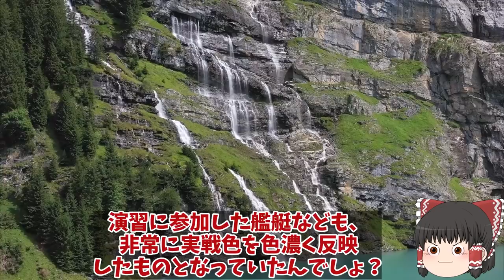海自米海兵隊大規模な軍事訓練実施だが！世界でも日米に並ぶ国はない、中露では役不足か？【ゆっくり解説・軍事News】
引用・転載「出典：海上自衛隊ホームページ」
引用・転載「出典：航空自衛隊ホームページ」
引用・転載「出典：陸上自衛隊ホームページ」